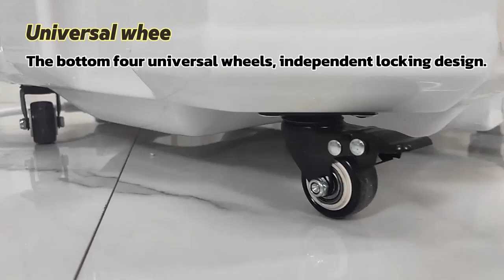hair washing massage chair headspa no plumbing shampoo bed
Top 10 brand with 1 years warranty
We provide you high quality products and VIP service. Let’s light up your business today.